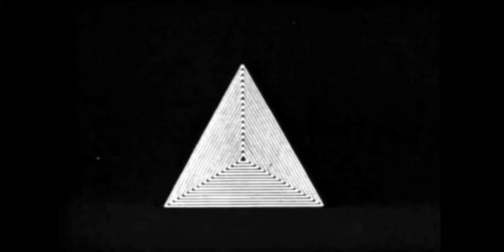Field Lines Cartographer